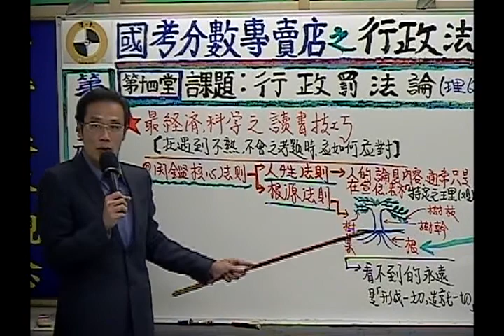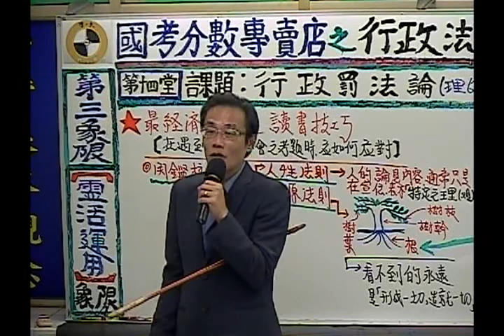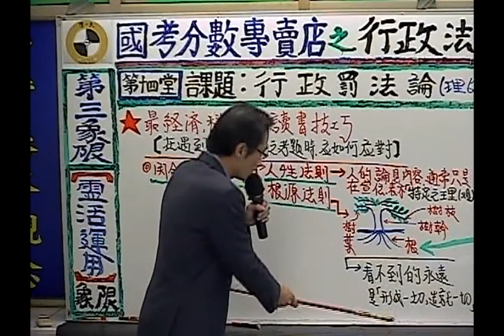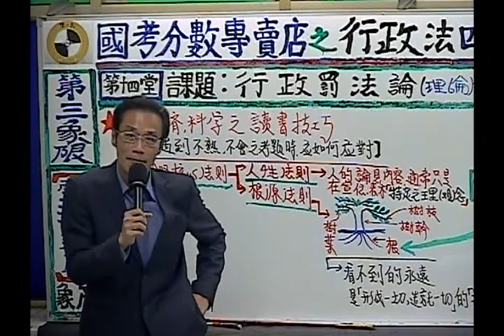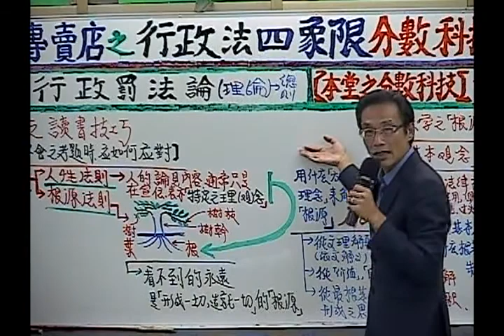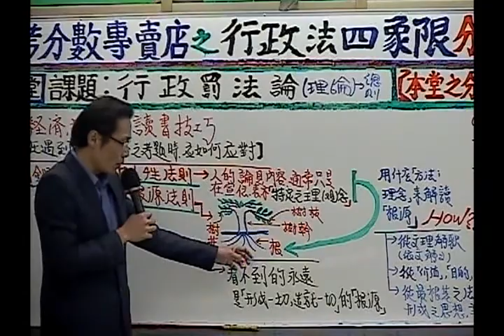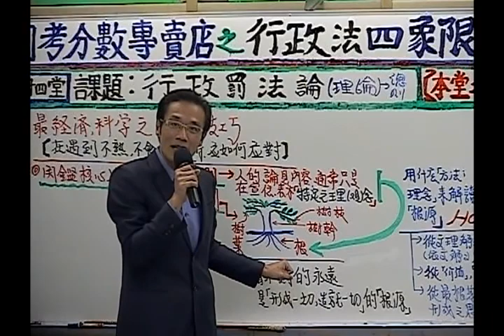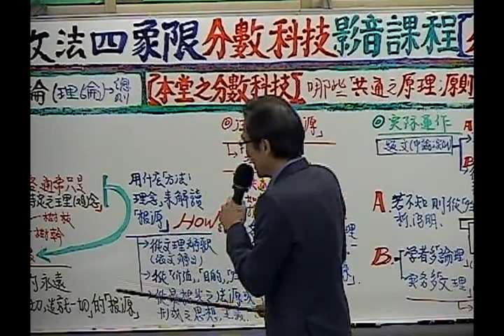夢想啟動 最經濟科學之讀書計巧02-陳一夫